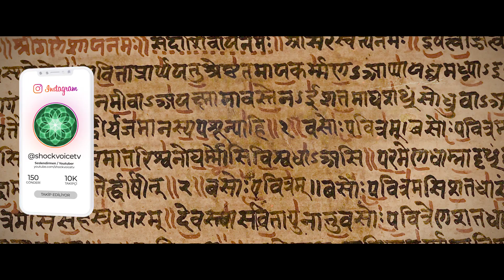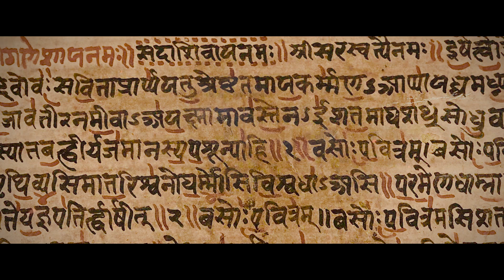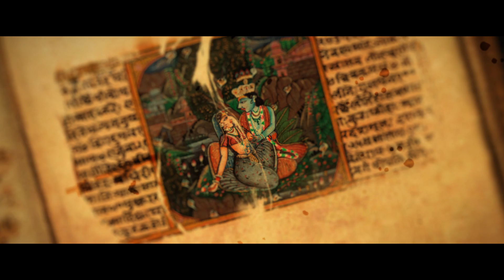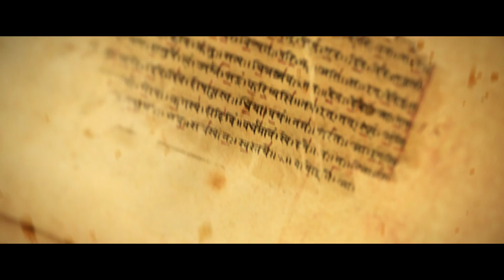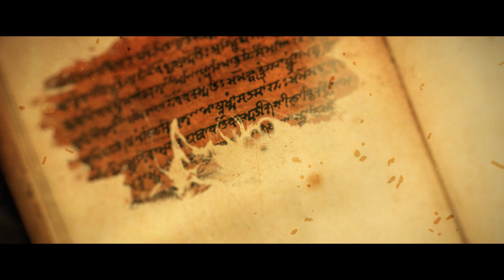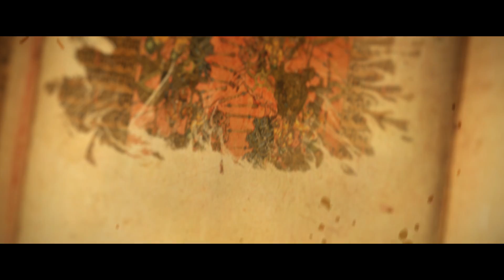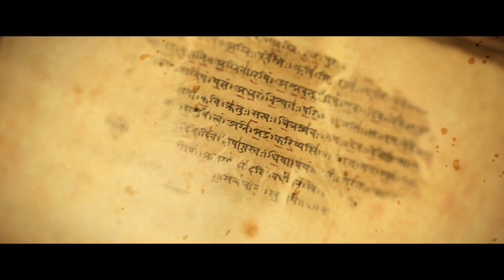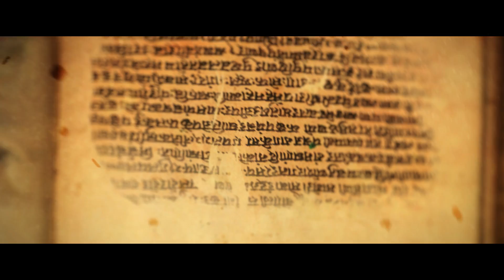Hint Mitolojisi| Tanrının Şarkısı (Bhagavad Gītā)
Hint mitolojisi video serimin bu bölümünde, hint mitolojisinin kutsal bir metni olan Bhagavad Gītā (Rabbin ezgisi)'yı anlattım. İyi seyirler.
Ayrıcalıklardan yararlanmak için bu kanala katılın:
📑Credits
Ramasvami R. Bose / Hint Mitolojisi